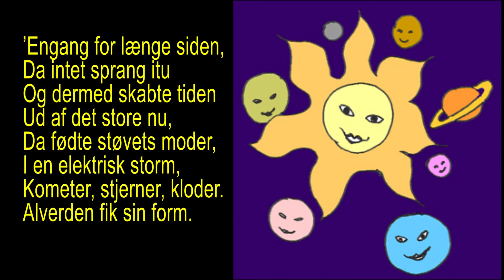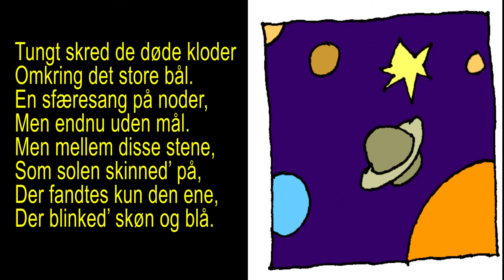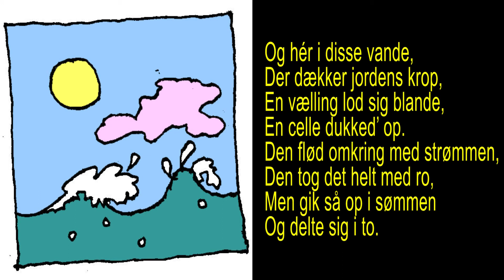Stjernesang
(Tekst Henning Prins. Mel.: Erik Steen)